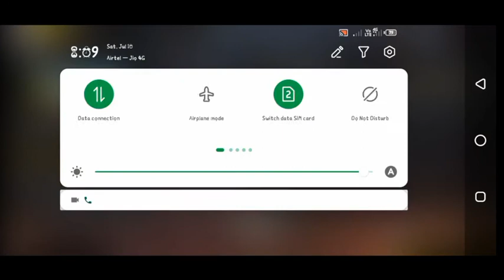FREEFIRE 4TH ANNIVERSARY FREE ITEAMS AND FREE GLOWALL SKIN NEXT TOP UP EVENT DETAILS TELUGU LOW 🔥